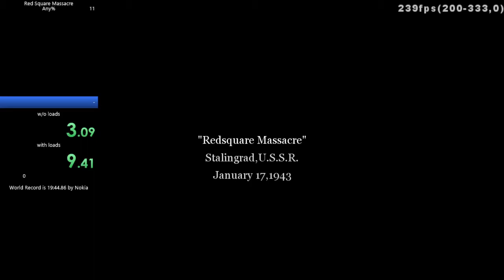CoD2 Red Square Massacre[WR]